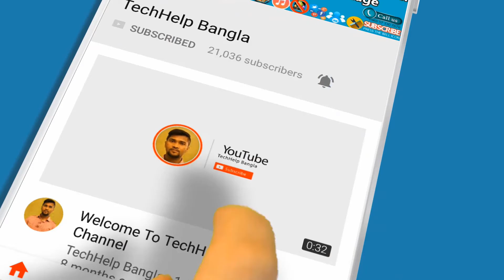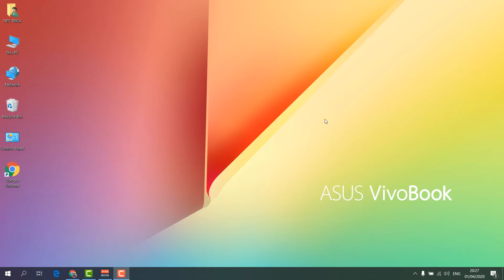Shortcut Key to Hide Notifications on Windows 10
In this video i am going to share with you Shortcut Key to Dismiss Notifications on Windows 10.